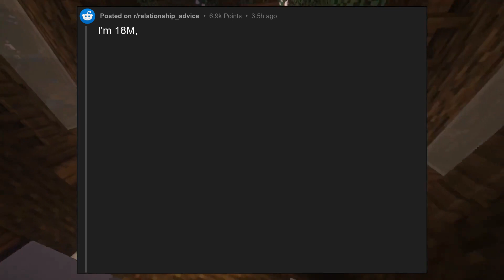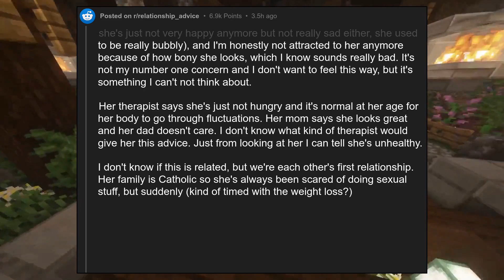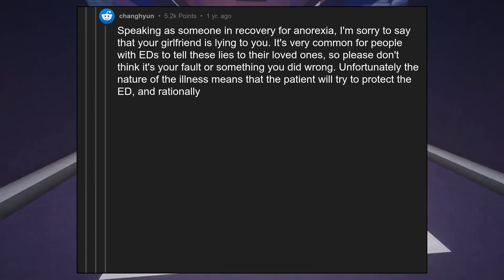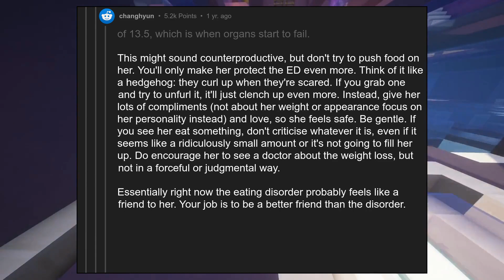My girlfriend went from 110lbs to 90lbs. According to her BMI, she's rea...